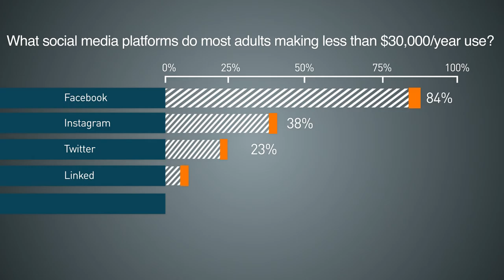WednesdayWisdom: "Using Social Media in Public Housing, Pt.1"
Join Ronnie as he begins a three-part series on using social media to your PHA's advantage. Do you know which platform your residents are most likely using on a daily basis?